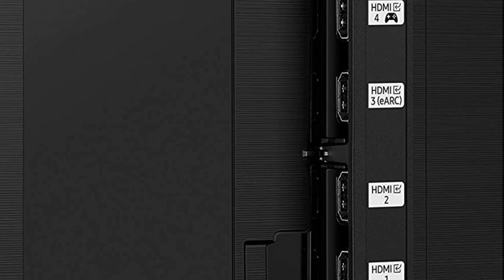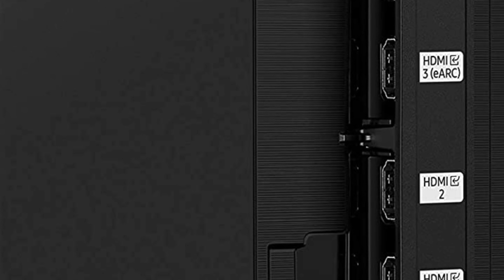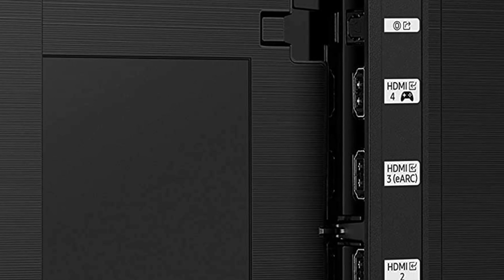SAMSUNG 65-Inch Class QLED Q70A Series - 4K UHD Quantum HDR Smart TV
Amazon INDIA
Amazon USA

Amazon INDIA
iFFALCON 43 inches 4K Ultra HD Tv
Acer 43 inches Series 4K Ultra HD Tv
Kodak 55 inches 4K Ultra HD Tv
Sony Bravia 55 inches 4K Ultra HD Tv
Samsung 55 inches Crystal 4K Neo Series Ultra HD Tv
OnePlus 50 inches Y Series 4K Ultra HD Tv